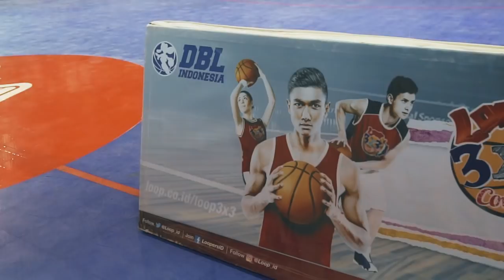Highlight Final Party Honda DBL North Sulawesi Series 2017- Manado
Highlight keseruan Final Party Honda DBL North Sulawesi Series. Dan yap! GOR Monginsidi menjadi saksi final sengit antara tim putra dan putri Manado Independent School (MIS) berhadapan dengan SMA Lokon St Nikolaus Tomohon (Losnito).